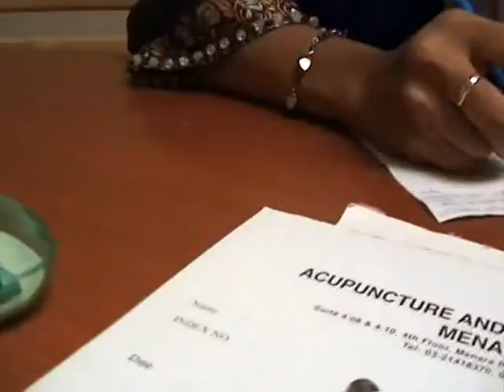FERTILIT: KL Success Story _FERTILITY_TREATMENT Tole ACUPUNCTURE by YAB Dato Tole DSTM Malaysia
FERTILITY- Success Story of Infertility treatment in The Tole Acupuncture_FERTILITY (Full Story)

Infertility and conceiving is one of The Tole Acupuncture specialist.

The Tole Acupuncture and Medical Center had treated a lot infertility and conceiving cases with successful results.

FERTILITY Thetole Neuro Acupuncture
FERTILITY Rawatan KL